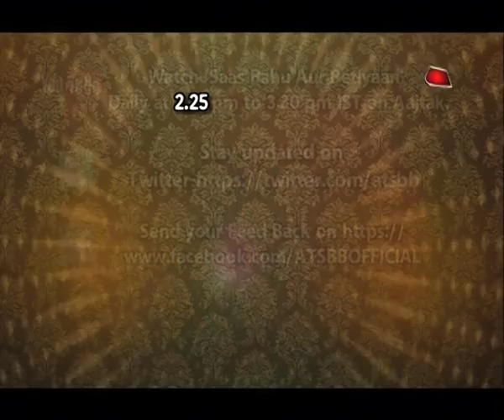Yeh Hai Mohabbtein: TWISTED STORY Of Ishita, Raman!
Checkout what's this new twist in Ishita & Raman's life in this video..